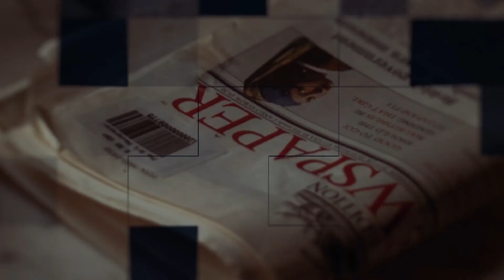The Moment This Dog Said A Final Goodbye To Her Owner Is Absolutely Heartbreaking